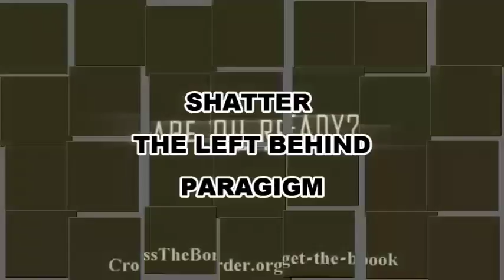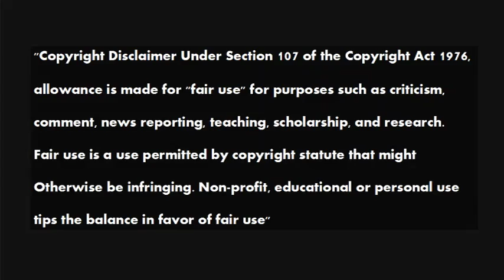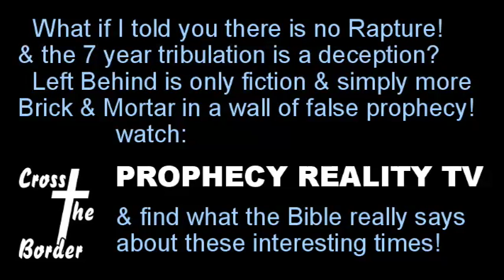Tom Friess Reviews Rome And Civil Liberty 19